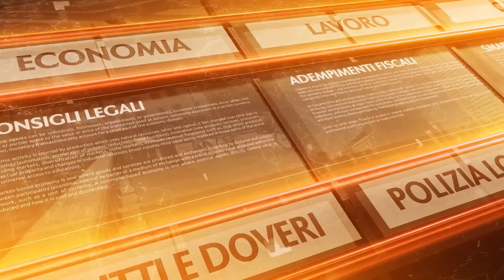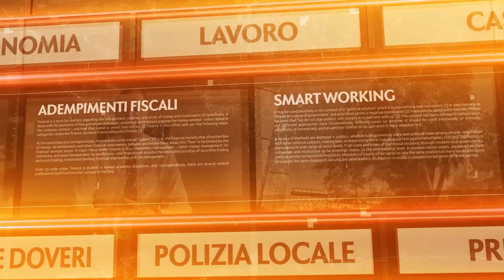A tu per tu con - 27 ottobre 2021 - Paola Uga Architetto